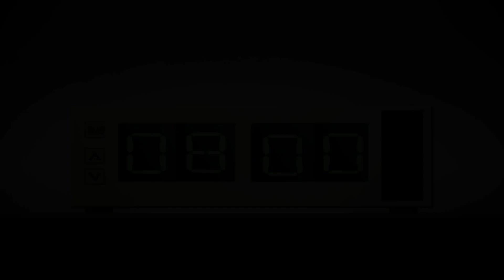TRAILER - Hugo the Little Astronaut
This is a teaser trailer for my latest project: An entirely animated short film about a spaceman who's short of stature but big in spirit!